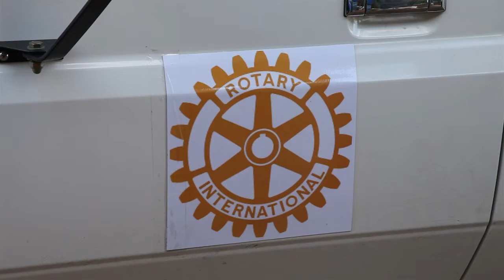Burrumbuttock Hay Run Recap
Pauline Hanson recaps on the Burrumbuttock Hay Run